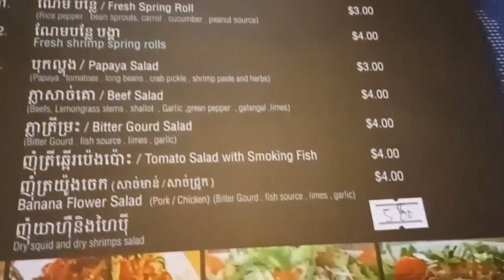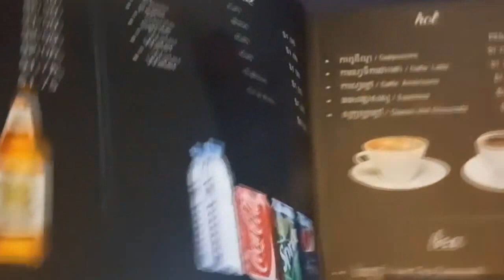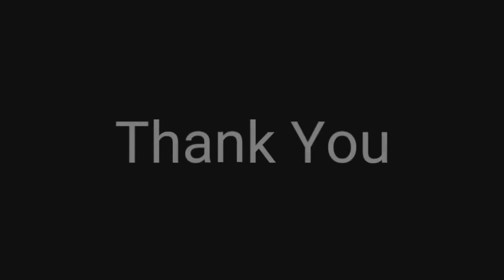Travel For Food- Beef Steak_Sea Food Eating Show